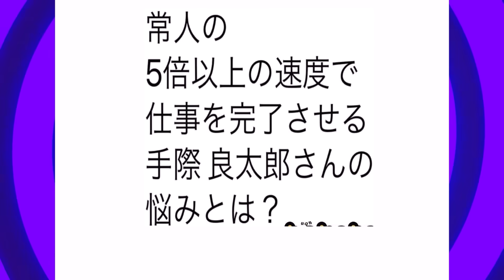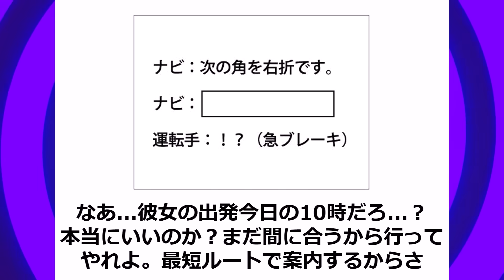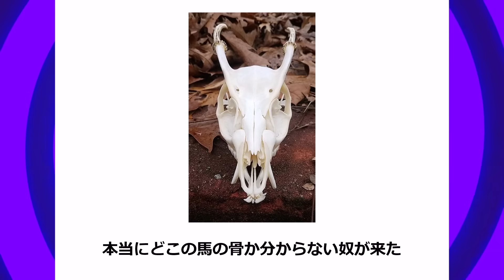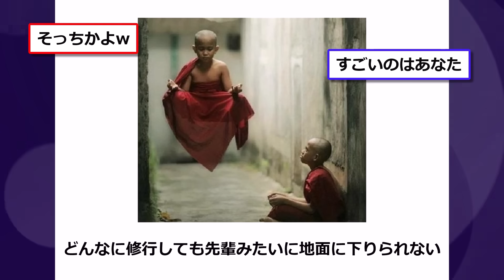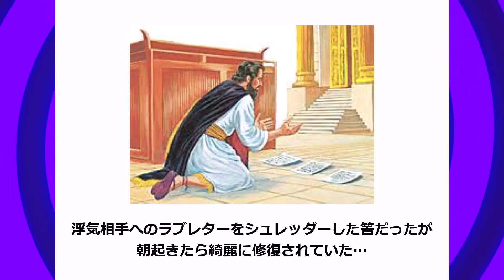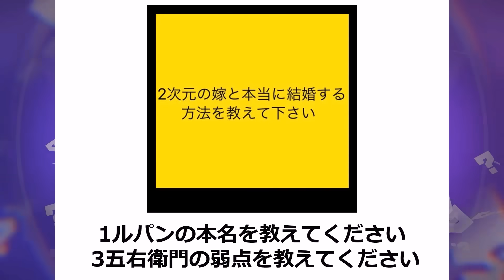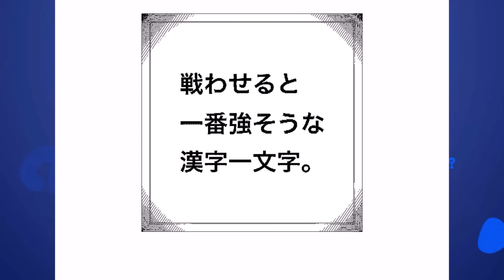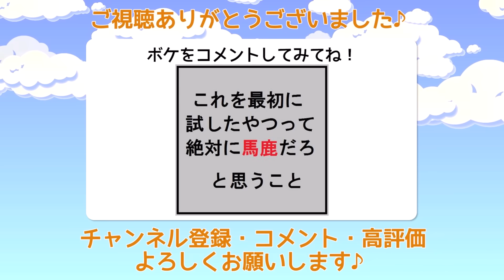殿堂入りした「ボケて」が面白すぎてワロタwww【2chボケてスレ】【ゆっくり解説】 #1713